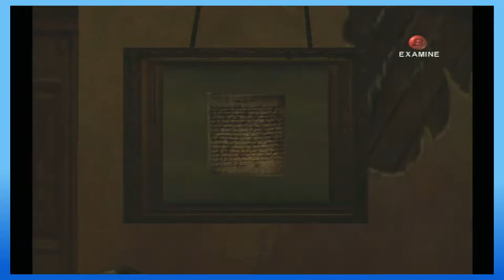Halloween Special: Eternal Darkness Sanity's Requiem, Part 2! Need Jesus!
Twiiter! Give us that Follow!

Matt continues to be a bitch boi while playing Eternal Darkness! Let's watch~